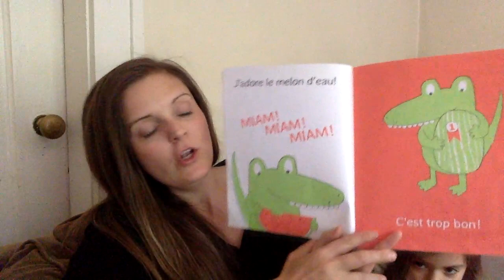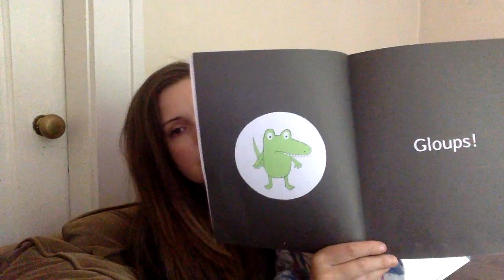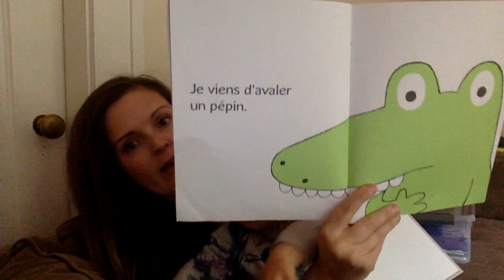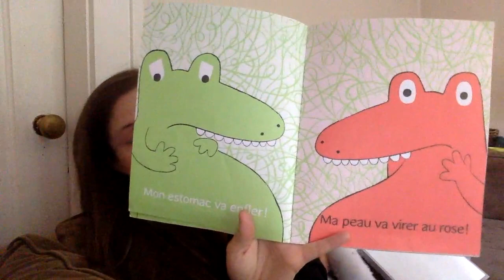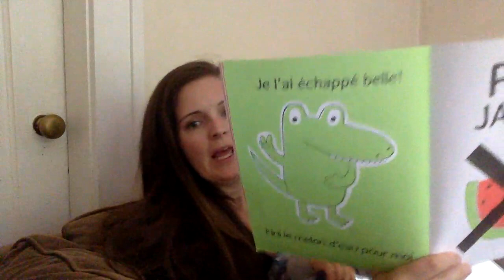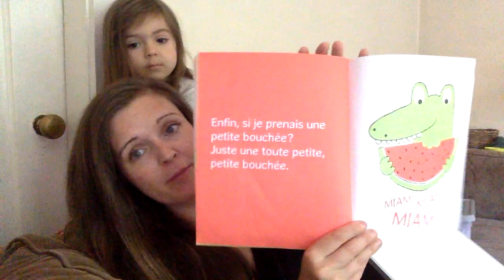Histoire: Pépin de melon d'eau